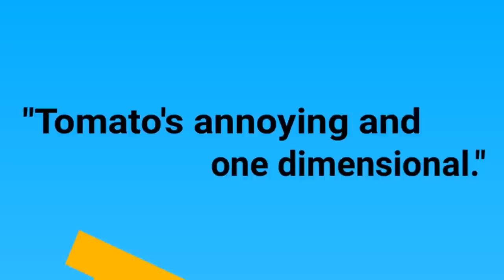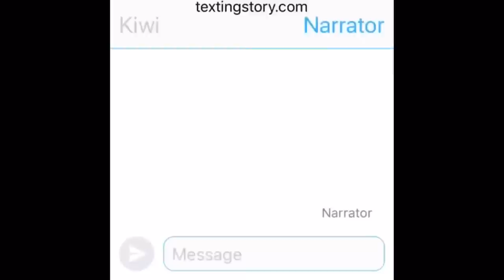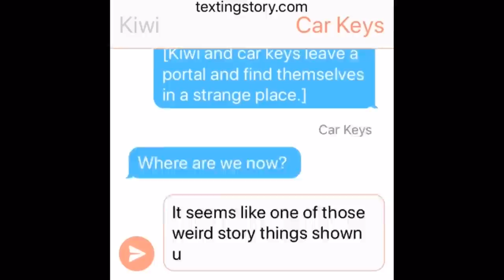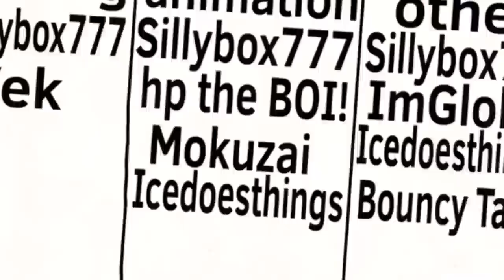Object Cringe Again 2: Into The Cringiverse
goodsonas recommended by:
anxiety by jerboarat
love by gravey_fan
ok by wek